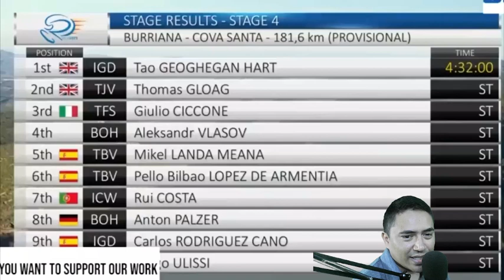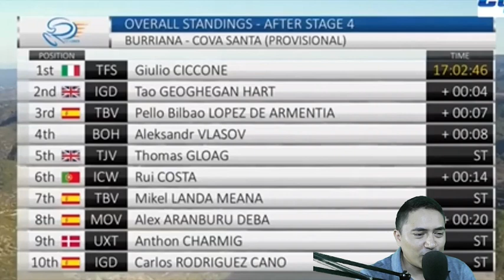ULTIMO 1km Volta a la Comunitat Valenciana - Ineos Gana la Etata 4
ESTE ES EL REMATE DE LA ETAPA 4 DE LA VUELTA A LA COMUNIDAD VALENCIANA